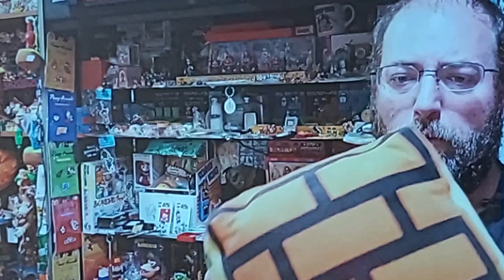12 June 2023